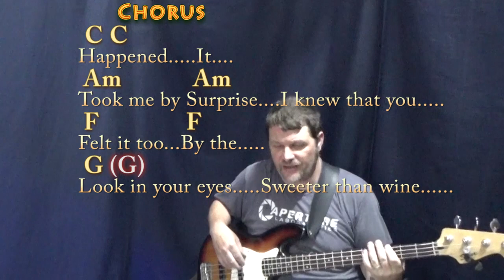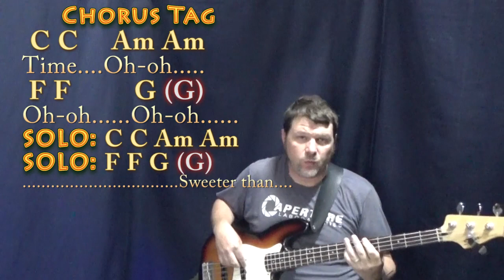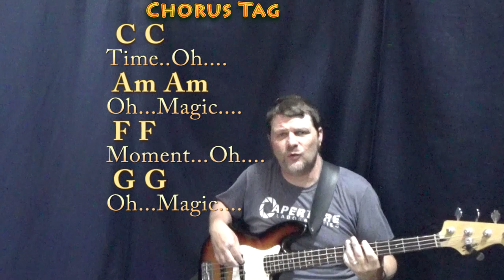This Magic Moment (The Drifters) Bass Guitar Cover Lesson in C with Chords/Lyrics